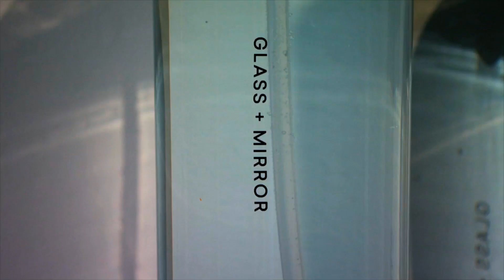Kevin O'Leary's TOP Investment in Shark Tank’s History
Discover how Blueland, the innovative cleaning product company, overcame launch obstacles during the global pandemic with quick thinking and effective strategies. Join serial entrepreneur and “Shark Tan”' star Kevin O'Leary as he shares the compelling case study at the Game Changers Summit 2022. Get valuable insights and tips for launching and growing a successful business in challenging times, and be inspired by this story of resilience and ingenuity. Don't miss out!

Kevin O'Leary is a renowned entrepreneur and investor who started from scratch and built an empire worth billions. In 1986, he founded SoftKey Software Products with no capital and grew it into a massive success. He eventually sold the company to Mattel for an incredible $3.7 billion in 1999, cementing his status as a leading player in the software industry.

Today, Kevin is known as one of North America's top business moguls with a passion for eco-friendly ventures. He is a regular co-star on ABC's hit show "Shark Tank," where he uses his expertise to mentor up-and-coming entrepreneurs. In addition, he serves on the investment committee of Boston's prestigious 200-year-old Hamilton Trust.

If you're looking for inspiration and advice on entrepreneurship, business, investing, and finance, look no further than Kevin O'Leary.